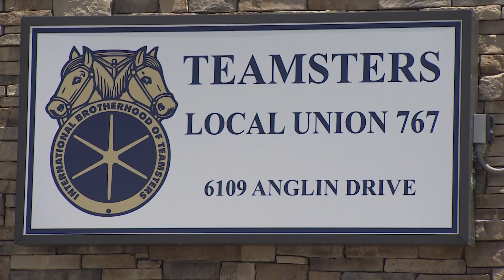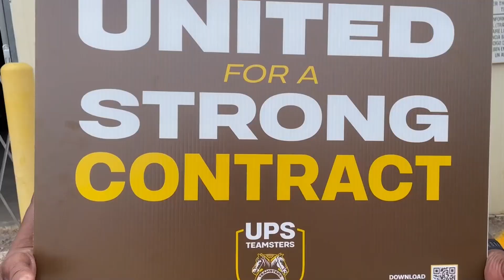Heat blamed for North Texas UPS driver's illness during work deliveries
The wife of a Fort Worth area UPS driver is sounding the alarm about the dangers of working in the extreme heat.